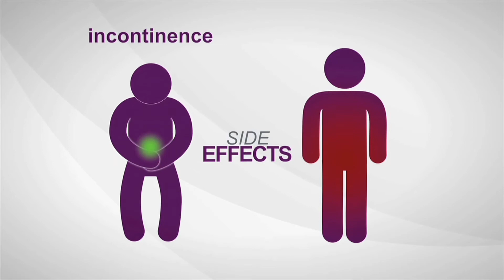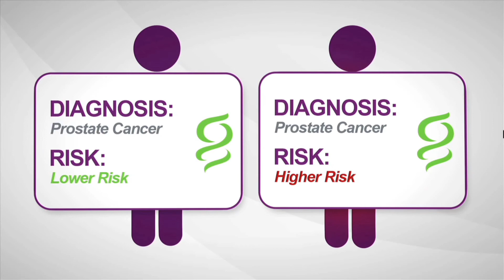How Does a Prostate Cancer Diagnosis Affect a Man's Psychological Well Being?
Feeling anxious, tired, or sad after your prostate cancer diagnosis?  This can be a very trying time.  If you're not careful, these feelings can lead to depression.  Don't underestimate the psychological effects of a prostate cancer diagnosis.  Dr. Beverly Yoches knows what you are going through.  She is a psychologist that helps cancer patients get through some of the most difficult times in their lives.  She discusses what you can do to avoid serious psychological effects in this video.